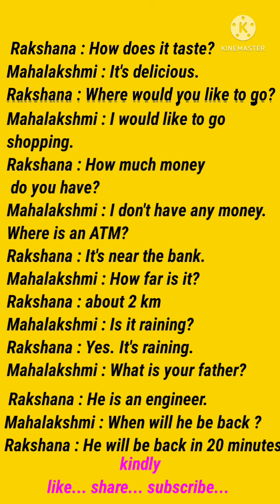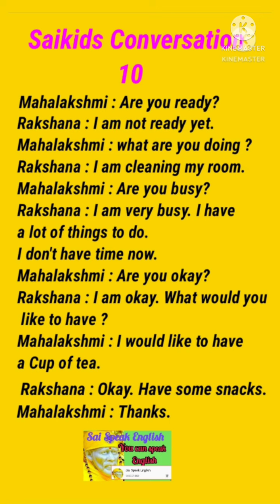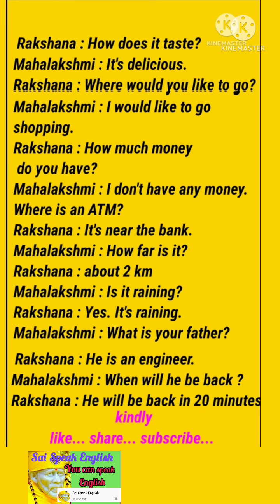Saikids Conversation 10